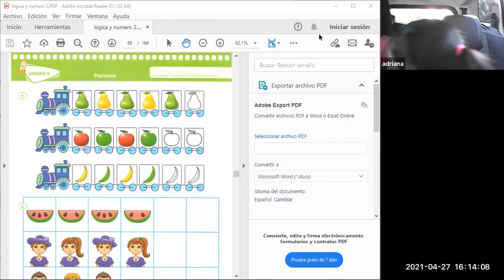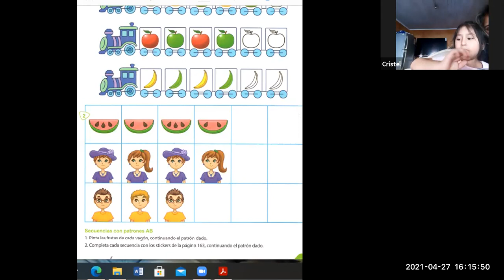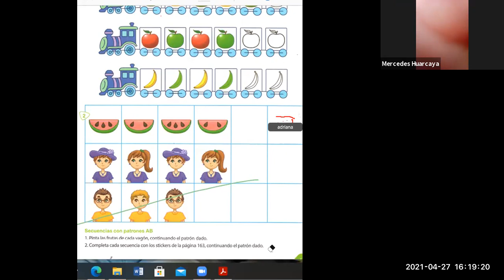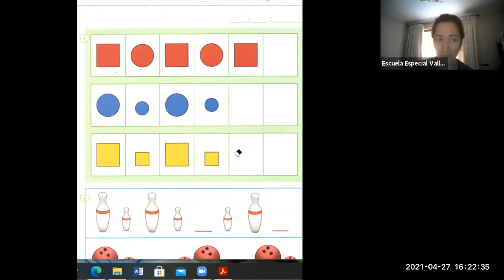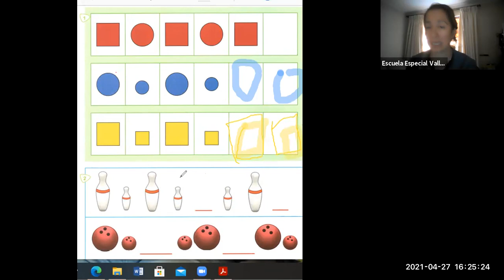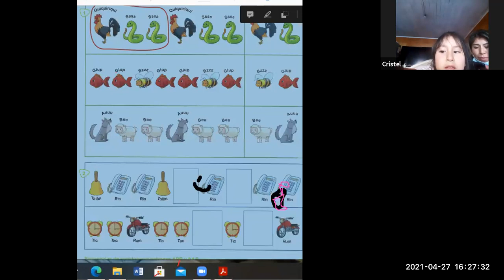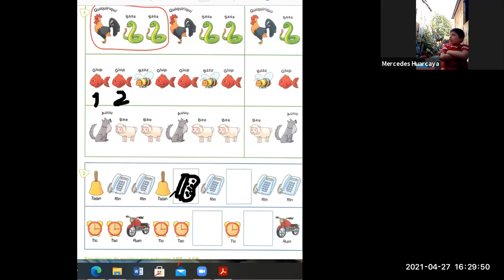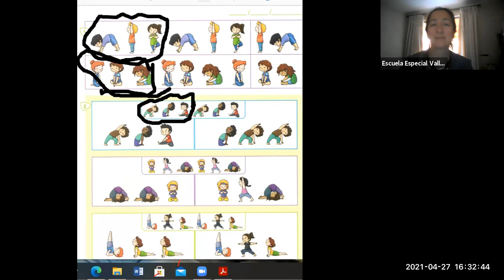Clase online Kinder A - 27 de Abril